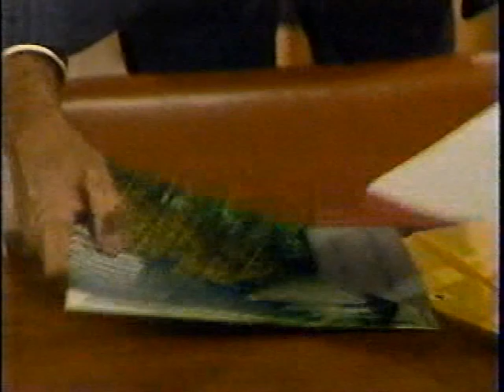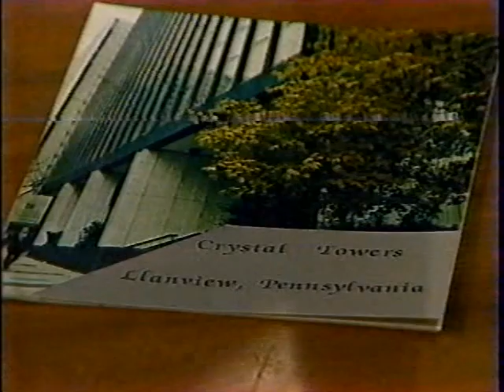One Life to Live 7/13/1989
At WVLE, a real estate agent named Gladys tells Megan that her penthouse in the Crystal Towers is ready. She explains that the zoning board restrictions were lifted yesterday, but Megan has no idea what she’s talking about and has never heard of the Crystal Towers. Gladys produces a lease signed by Marco Dane on Megan’s behalf, much to Max’s amusement. Asa tells Clint he’s furious that Renee ran off to Texas to search for Viki, leaving only a note behind. Asa plans to gas up the jet and go get her back, but Clint convinces him to let Renee search in Texas. He is pretty sure Austin is still in Llanview. Asa receives a letter from the company managing his Crystal Towers apartments asking him to attend a meeting in the penthouse, but Clint convinces him he should stay home in case Renee calls. Austin tells Viki that the baby is dead so he’s got no reason to go on. He explains that Sarah lied about the baby but that he still loves her. Viki tries to convince Austin not to kill himself; he must have reasons to want to live. Austin admits the biggest downside to him dying would be letting Uncle Asa and his side of the family have the satisfaction. Gabrielle and Michael fawn over Garrick, who is newly able to hold his head up on his own. Michael is still cold towards Gabrielle, however, for giving Alicia’s murderer sanctuary. She maintains that she had no choice; protecting Austin was the only way to keep Michael and Garrick safe. Michael says he can only forgive Gabrielle and let her keep living there if she promises never to deceive him again.

Kelly calls Gabrielle and asks if she knows where Max is. She says she can’t get Al to stop crying and Gabrielle says she’ll be right over. Max arrives home first and is able to calm Al down, but Al doesn’t seem to be able to hear Max talking to him, and when Gabrielle arrives he suggests they get their son to a pediatrician as soon as possible. Marco tells Megan she can get out of the lease if she just finds something on the apartment inspection that she doesn’t like. Asa and Clint review the police report on the search for Austin. Michael comes to the mansion and offers whatever help he can provide in tracking down Austin and Viki. Asa agrees to work with Micheal, and even to forgive him for his role in Bo’s conviction, but he warns Michael he should stay away from Gabrielle. Michael chafes at being told what to do in his personal life. Later, Asa tells Clint that Gabrielle tried to blackmail him for $50,000. Clint wonders if she might know something that will lead them to Austin. At the apartment, Austin hears an elevator coming up to the penthouse and scrambles to figure out what to do. Gladys arrives with Marco and Megan to view the apartment. As they tour the apartment, Austin and Viki hide in a closet; Austin threatens Viki’s life if she makes a sound.